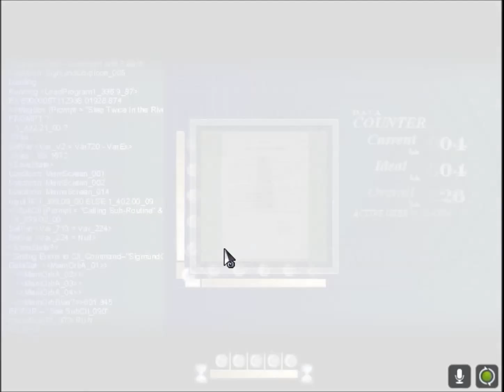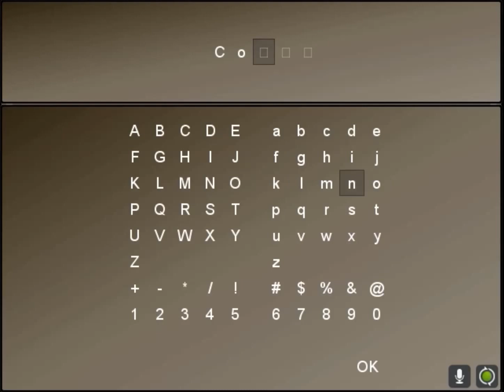We walk on the moon! Pt 3 | Let's Play To the Moon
We get to the moon by kinda breaking the game a bit. Probably not what you're thinking though.